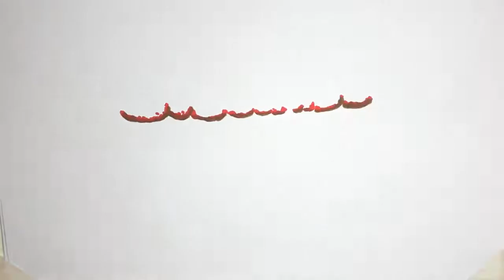Στην εκπομπή “Το ταξίδι της ζωής” και την Άντζυ Λουπέσκου έδωσε συνέντευξη ο Μέμος Μπεγνής, ο οποίος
Στην εκπομπή “Το ταξίδι της ζωής” και την Άντζυ Λουπέσκου έδωσε συνέντευξη ο Μέμος Μπεγνής, ο οποίος δήλωσε απογοητευμένος από τη ζωή...